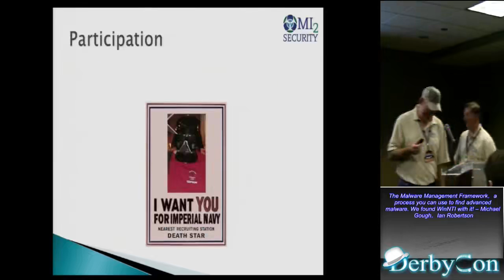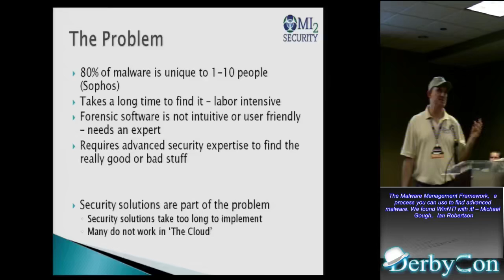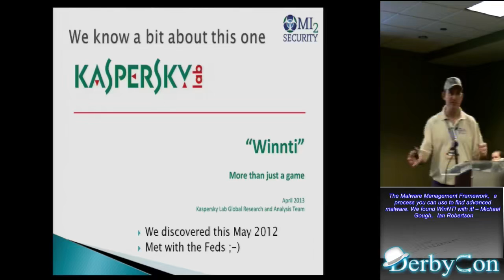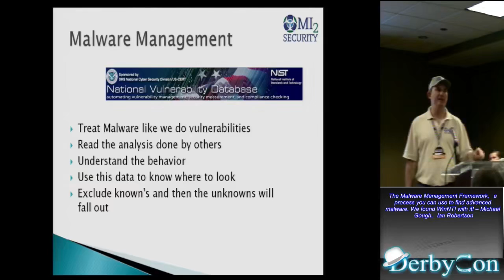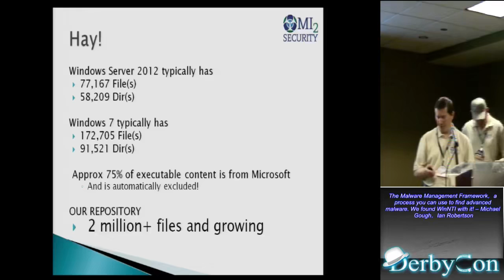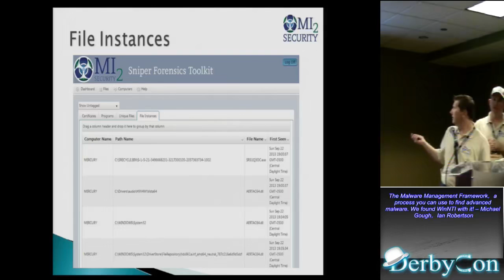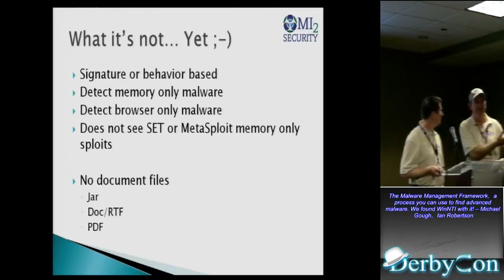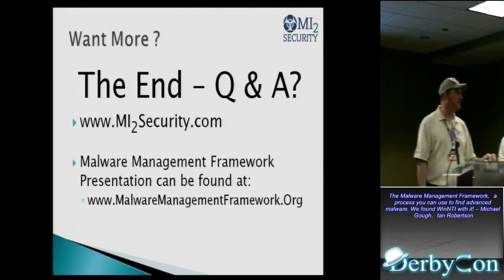The Malware Management Framework A Process You Can Use To Find Advanced Malware We Found Winnti With